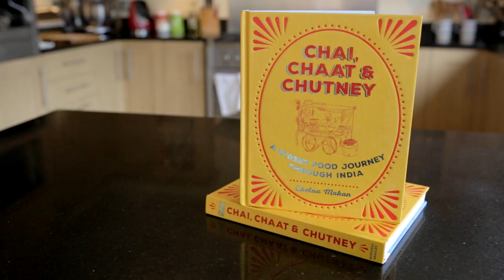The countdown! 3 Days to go for Chai Chaat & Chutney!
I am sooooooo excited that my new book Chai, Chaat and Chutney is being released on 6th July!

I want to share a sneak peak of the book with you all.